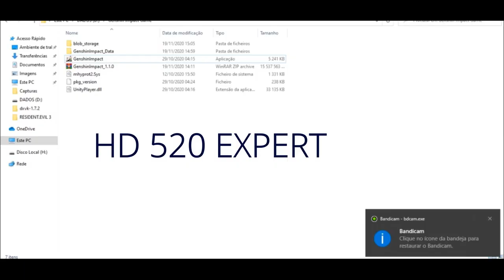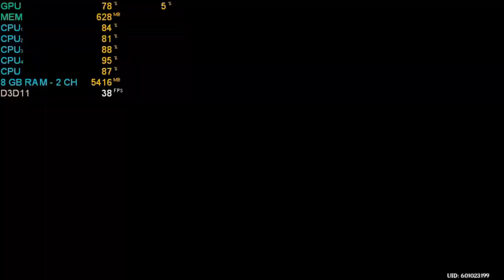Genshin Impact Intel HD 520 + Custom Resolution | Updated Performance Test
.Custom resolution:

960x 540 qhd
Low settings
Taa Antianialising

.Specs:

i5 6200u
Intel HD 520
8 gb ram dual channel